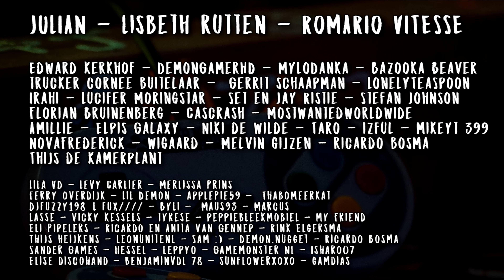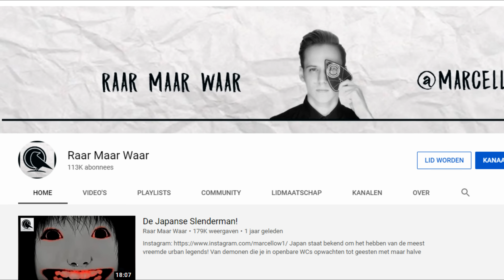Creepypasta: Worryland (Nederlands)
Hetzelfde titelscherm verscheen zoals de vorige keer, en hetzelfde deuntje kwam weer uit de speakers.
Deze keer hoorde ik een stem uit de speakers van de tv, in plaats van de witte tekst te zien boven in beeld.
Het was een rustgevende, vrouwelijke stem die vertelde dat ik me geen zorgen hoefde te maken.

"Waar maak je je zorgen over, knul".
Het scherm bleef zwart, ik zweeg.
"Brian, je moet me vertellen wat er aan de hand is."

Het spel zei mijn naam, ik was zeer onder de indruk van deze technologie. Het was me vrij duidelijk dat deze game beter zou worden dan ik in eerste instantie dacht.
Ik wist niet helemaal zeker wat ik moest doen, dus beantwoorde ik de vraag.

"Eh.. ik had een rotdag op school, er was een pestkop die Xander heette, hij sloeg me.
Dat ik alles wat ik er uit kon krijgen.

Tot mijn verbazing veranderde het scherm van de game.
Er kwam een klein, pixelachtig schoolgebouw tevoorschijn.
Ik kon zien dat het een school was, omdat ik een schoolbus kon zien.
Aan de linkerkant was er een klein karakter. Hij droeg een rood overhemd en korte blauwe korte broek, met vlekken in de kleding.